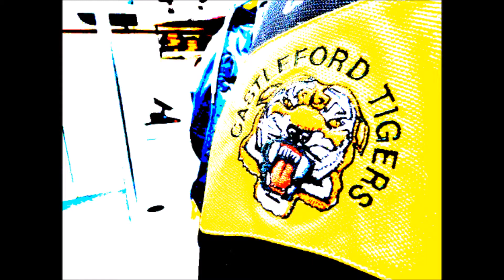Copy of 0 222222222222222222222222222222222222222222222222222